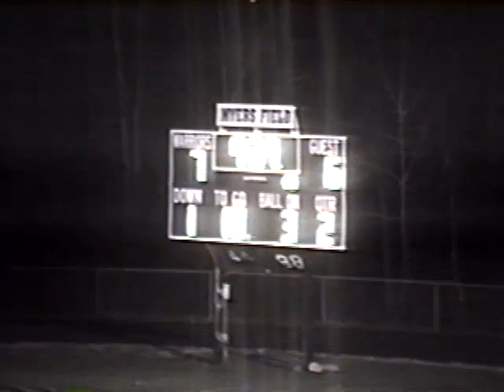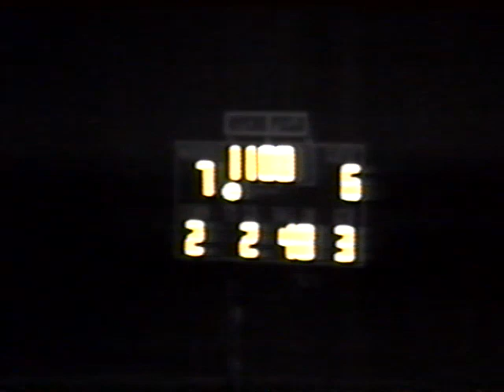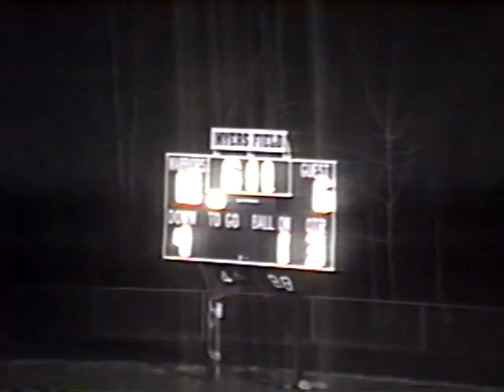1999 Lincoln Sudbury 20 Bedford 7 Football